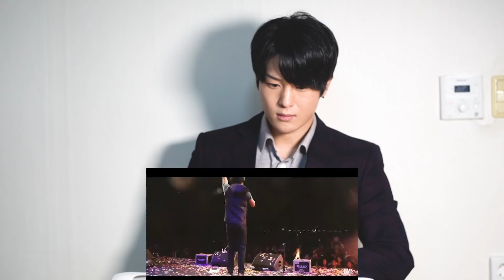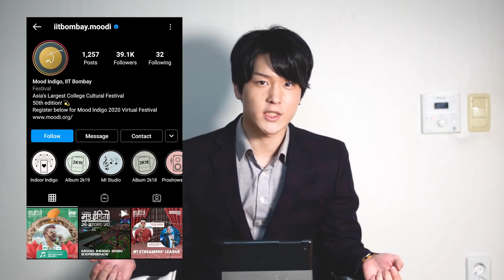Korean Dost Reacts to 【Mood Indigo 2018: Official Aftermovie】 | A Montage of Dreams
Today, KD brings you the reaction to 【Mood Indigo 2018: Official Aftermovie】

 Today, we will be reacting to the aftermovie of Mood Indigo - college cultural festival of IIT Bombay - the top ranked engineering college in India.

The 50th edition of Mood Indigo is happening on 26th-27th of December 2020 on a virtual platform with the IIT Bombay campus replicated in 3-D. They are also releasing the aftermovie of Mood Indigo 2019 in the coming week. You can register for this year's festival for FREE from any corner of the world by registering

You can get all the latest updates about the festival by following their Instagram account

 Hope you enjoyed watching as well!